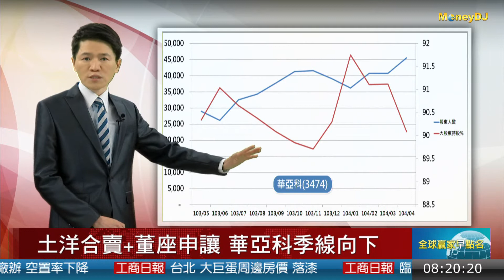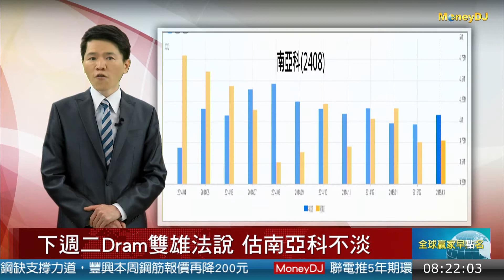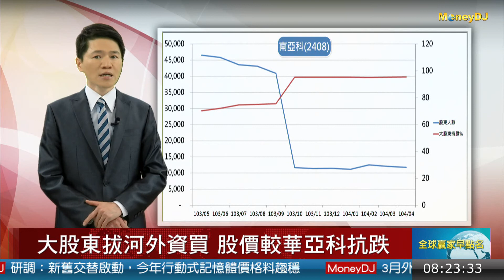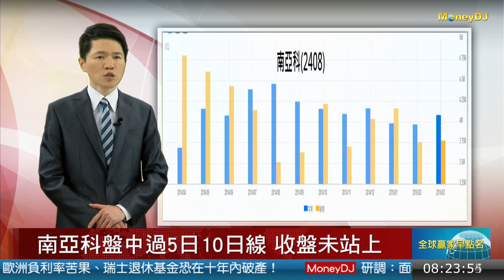20150421焦點股：大股東拔河外資買 南亞科較華亞科抗跌 (華亞科,南亞科)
製程轉換影響產出 Dram止跌翻多?
股價會說話? 上週五美股重挫美光收紅
土洋合賣+董座申讓 華亞科季線向下
華亞科破底後外資買 搶反彈?賭波段?
華亞科日k連4黑 5日線盤中得而復失
華亞科3月合併營收 近20個月新低
下週二Dram雙雄法說 估南亞科不淡
南亞科Q1毛利率衝48% KO美光.海力士
清明後出現跌勢 南亞科守10/14低點
大股東拔河外資買 股價較華亞科抗跌
南亞科盤中過5日10日線 收盤未站上
南亞科3月營收月增2.86% 年增8.13%